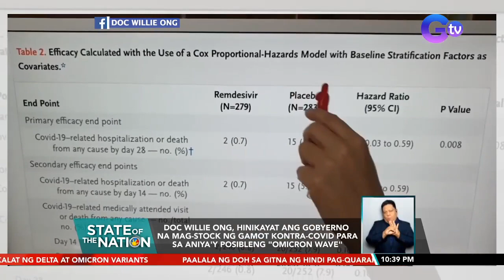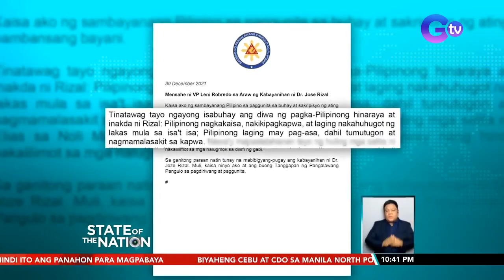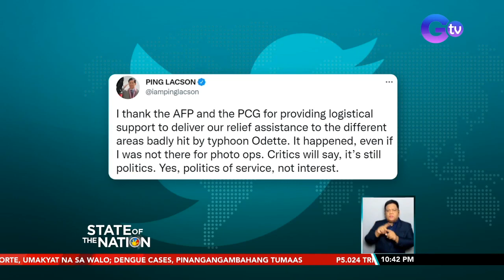Ilang tumatakbo sa Eleksyon 2022, nagbigay ng mensahe ngayong Rizal Day | SONA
Nagbigay ng mensahe ngayong Rizal Day ang ilang tumatakbo sa Eleksyon 2022.
Anila, dapat isabuhay ang kabayanihan at mga ipinaglaban ni Gat Jose Rizal.
May report si Sandra Aguinaldo.

State of the Nation is a nightly newscast anchored by Atom Araullo and Maki Pulido. It airs Mondays to Fridays at 10:30 PM (PHL Time) on GTV. For more videos from State of the Nation, News updates on COVID-19 (coronavirus disease 2019) and the COVID-19 vaccine